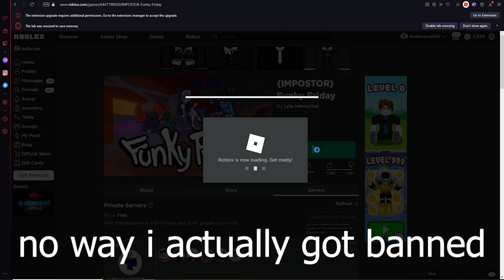when you 1v1 a funky friday moderator...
In this video I 1v1 a funky friday moderator, but it takes a turn.. for the worst.

lick and sub for swag

(my user is redbirdcool2007)

My New Roblox Group!

Recording Software: OBS Studio
Editing Software: Adobe Premiere Pro
Thumbnail: Adobe Photoshop